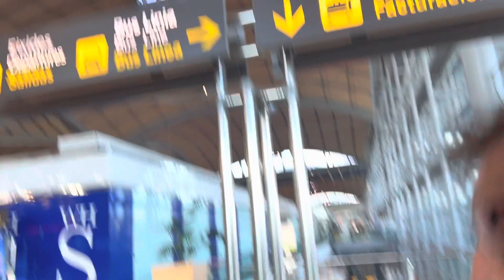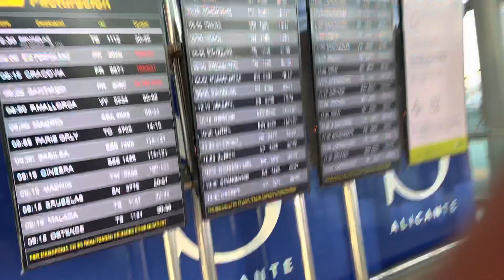Beautiful people Alicante Airport!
Beautiful people Alicante Airport! dannysloggettvision #2022